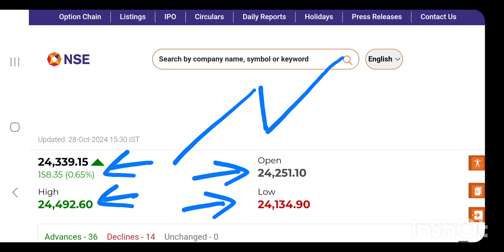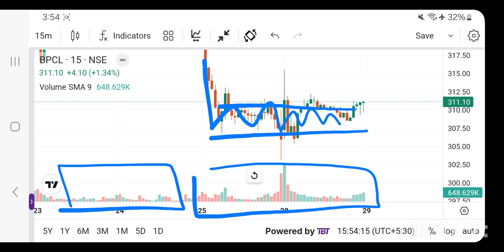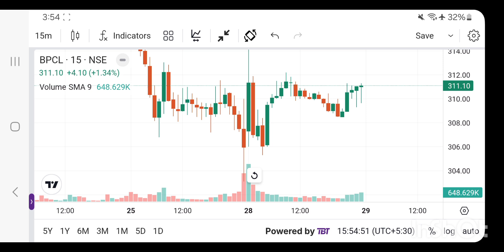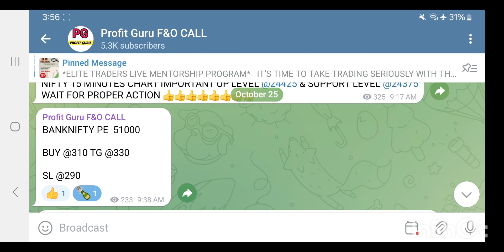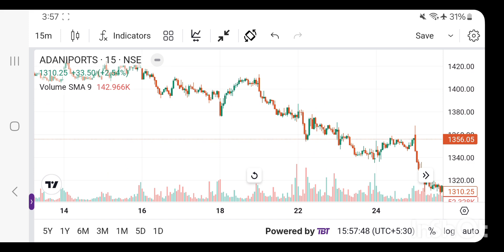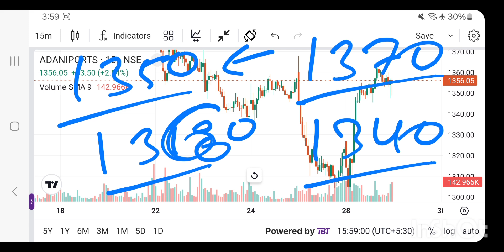Best Intraday trading Stock For 29 Oct 24 INTRADAY STOCK FOR TUESDAY intraday stock for Tomorrow